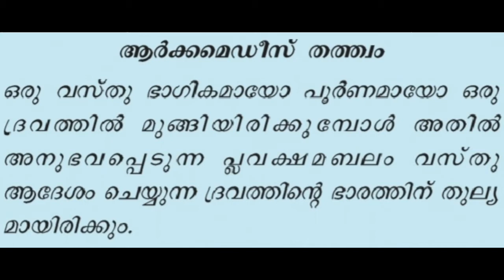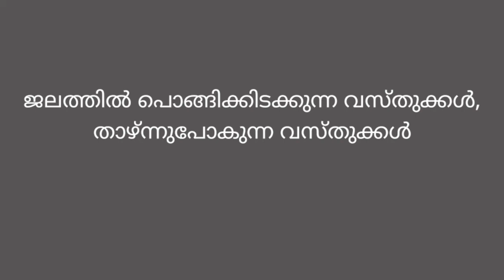STD 9 - PHYSICS (SCERT KERALA) - ഊർജ്ജതന്ത്രം - അധ്യായം 1 - ഭാഗം 3